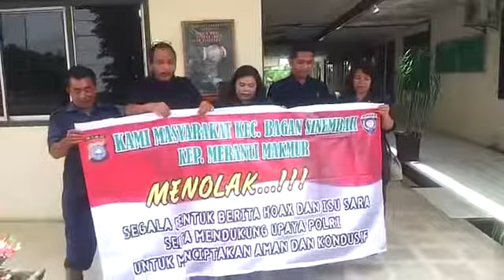Deklarasi Anti Hoax Karyawan PTPN III PKS Sei Meranti Kec. Bagan Sinembah